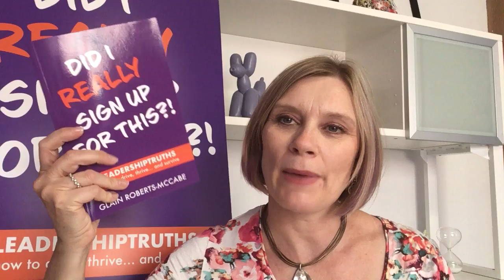leadershiptruth - You may be in the right room.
There’s an expression: if you’re the smartest person in the room, you’re in the wrong room. My provocation is what if you’re in the right room but you’re looking at the wrong things in order to judge what is ‘smart.’ I’ve observed many ‘smart’ people dismiss the ideas of others because they don’t have the right (fill in the blank) degree, pedigree, work experience, life experience, etc. You’ll talk to them about an idea and they’ll quickly dismiss it because you don’t ‘understand’ what they mean. One of the keys to career longevity, from my perspective, is the willingness to stay curious and open-minded to new and different points of view. So, maybe, you’re not in the wrong room… maybe, you just need to get a little more curious about what’s been said in that room. You just might learn something.